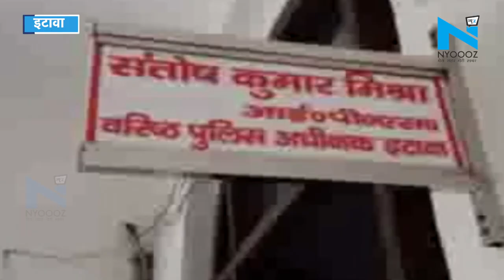Etawah: SSP Office के गेट पर रोती रही रेप पीड़िता, लगाई इंसाफ की गुहार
Etawah RapeVictim Police&nbsp;एक और जहां यूपी की योगी सरकार महिलाओं की सुरक्षा को लेकर गंभीर दिखाई दे रही है.. तो दूसरी और मुख्यमंत्री योगी आदित्यनाथ की पुलिस इन दावों को लेकर ज्यादा गंभीर नहीं है... ऐसा ही कुछ इटावा के एसएसपी कार्यालय के बाहर देखने को मिला है.. जहां एक रेप पीड़िता इंसाफ की गुहार लगाने के लिए एसएसपी कार्यालय पहुंची.. पीड़िता एसएसपी कार्यालय के गेट पर काफी देर तक रोती रही.. लेकिन वहां मौजूद किसी ने भी उसकी गुहार नहीं सुनी.. जिस समय पीड़िता अपनी गुहार लेकर कार्यालय पहुंची थी.. उस समय एसएसपी संतोष कुमार भी कार्यालय में मौजूद दूसरे फरियादियों की समस्या सुन रहे थे..\n About Channel